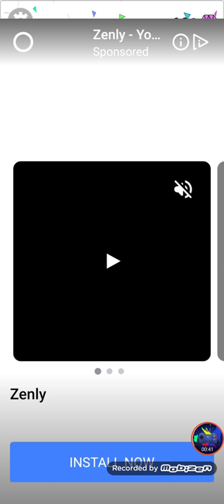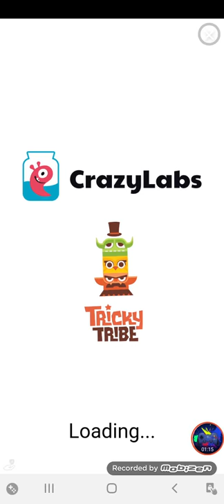Draw happy puzzle day 244-253